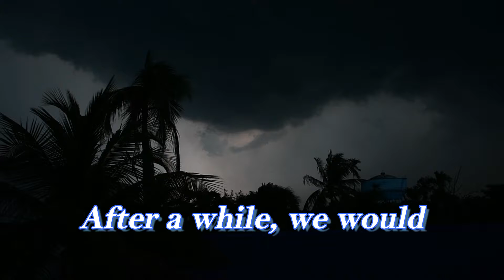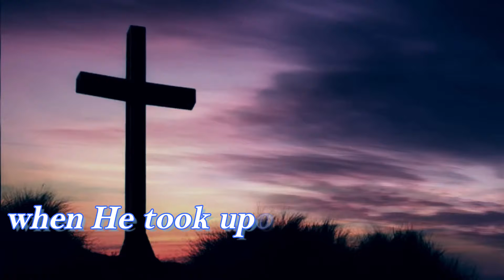Intimacy With The Lord | Inspirational Daily | Daily Devotion and Motivation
Matthew 11:28

Come to Me, all you who labor and are heavy laden, and I will give you rest.

Intimate Relationship,
Intimate With The Lord,
Connected With The Lord,